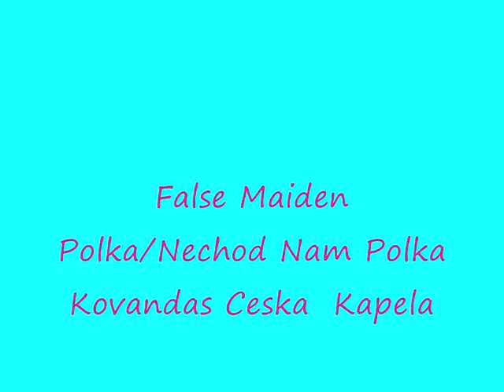False Maiden/ Nechod Nam Polkas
Kovandas Czech Band plays authentic Czech brass band style polkas